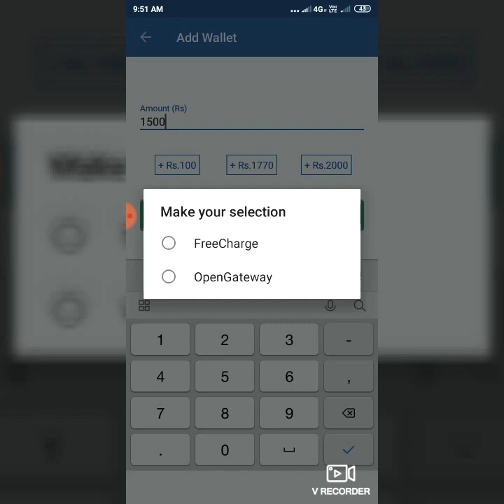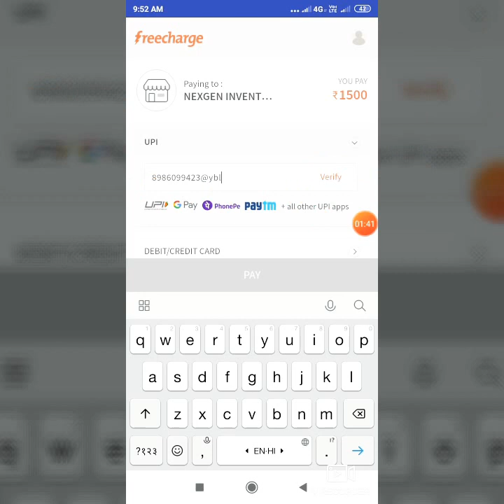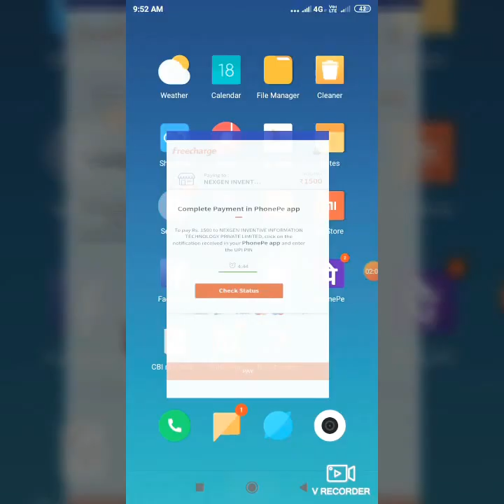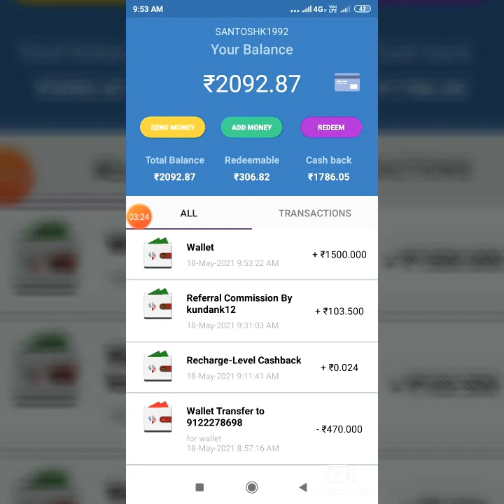Add money karne ka aasan tarika.through freecharge payment gateway ✌✌👍